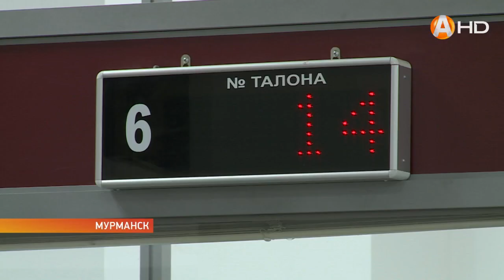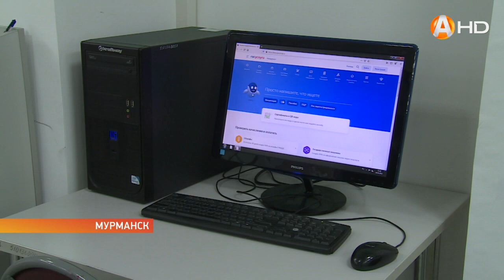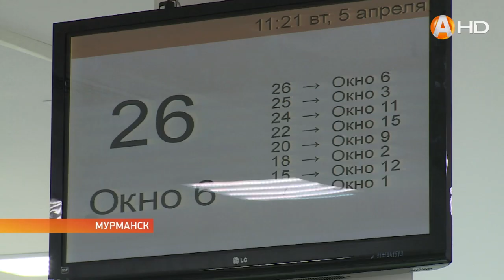2 апреля в ТРЦ «Форум» открылся временный офис «МФЦ» Мурманской области